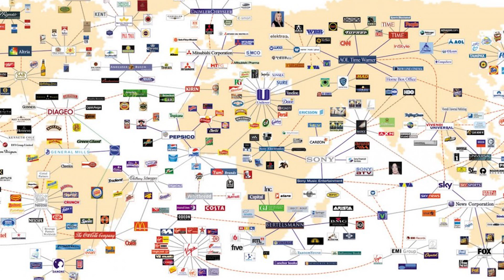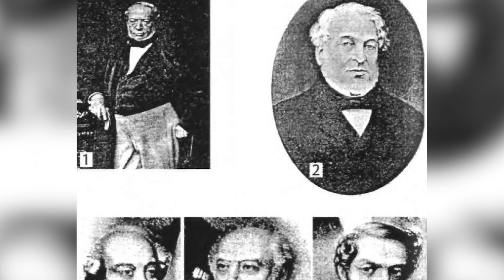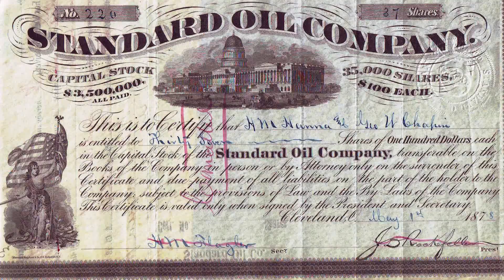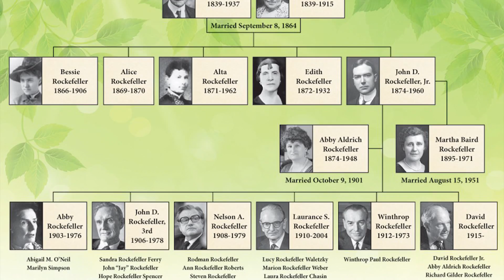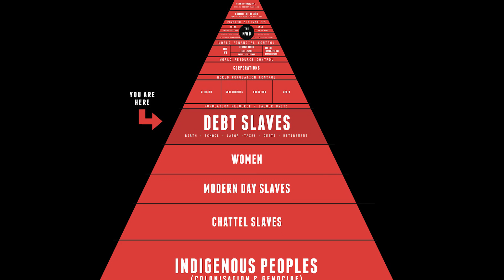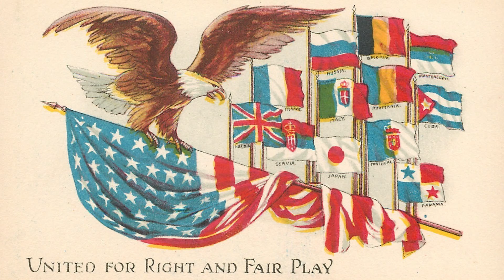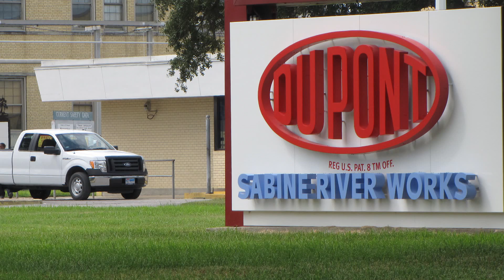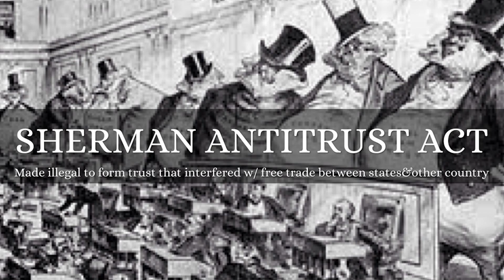The 5 POWERFUL Families That SECRETLY Control The World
These days we often hear about billionaires like Bill Gates and Mark Zuckerberg in magazines and newspapers, but did you know that there are people who are way more powerful (and rich) who are secretly controlling us like puppets? Here are 5 ridiculously powerful families that secretly control the world.

Periscope: Mikexingchen